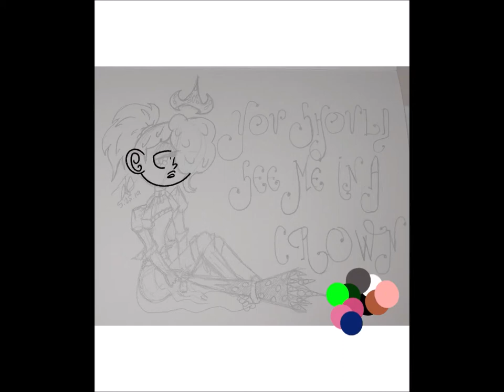You Should See Me In A Crown~ Sis Cy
Got the inspiration from the song "You Should See Me In A Crown" by Billie Eilish